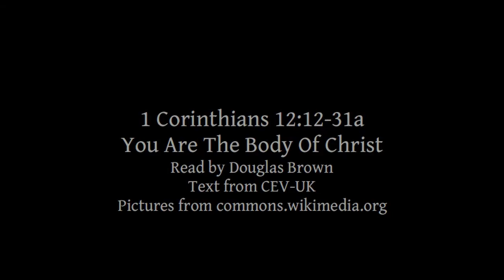1 Corinthians 12:12-31a | You Are The Body Of Christ | Lectionary bible reading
1 Corinthians 12:12-31a, You Are The Body Of Christ